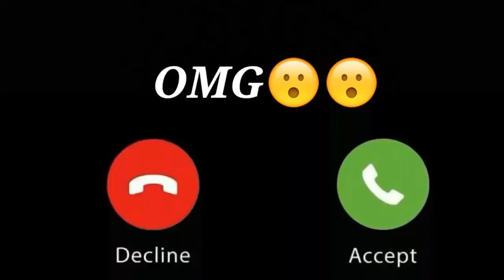OMG Message Ringtone Cute SMS Ringtone